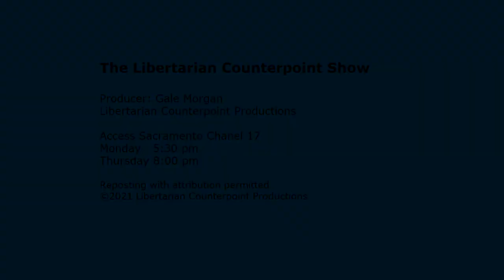Libertarian Counterpoint #1613 7/14/2022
California Law Might Kill 70,000 Trucker Businesses, Severely Damage Supply Chain

Dutch Farmers Revolt against Crippling Green Policies

Biden Celebrates $90 Billion Bailout of Private Union Pension Plans

China, China, China
American Factories Are Making Stuff Again as CEOs Take Production Out of China

China : MI5 and FBI heads warn of ‘immense’ threat

Sensitivity Readers Are the New Literary Gatekeepers

The Founders Loved Jury Trials. Almost No One Gets One Anymore. -John Adams called jury trials part of the "heart and lungs of liberty." Today, defendants are often punished for exercising that very right.